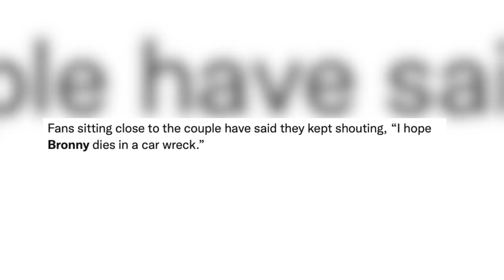Ito Pala Sinabi Kay LeBron Ng Babaeng Fan Kaya Nagalit Siya Ng Todo! Curry Excited! Butler Peke!